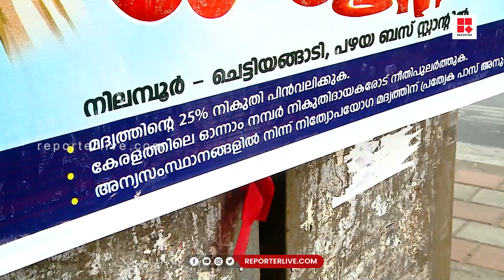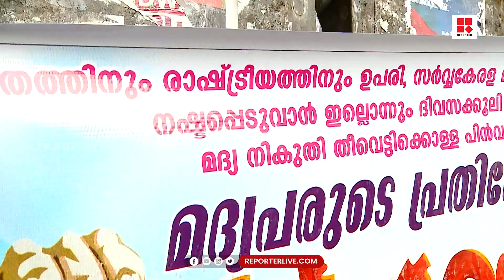'ഞങ്ങള്‍ക്ക് വേണ്ടി ആര് സംസാരിക്കാനാണ്'; നിലമ്പൂരില്‍ മദ്യപരുടെ ധര്‍ണ്ണ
കേരള ചരിത്രത്തിലാദ്യമായി മദ്യപാന്മാരുടെ പ്രതിഷേധം. മദ്യത്തിൻ്റെ വില വർധനവാണ് ഇങ്ങനൊരു പ്രതിഷേധം നടക്കാനുള്ള സാഹചര്യമുണ്ടായത്

Shows Telecasted:

* Editor's Hour
* Meet The Editors
* Close Encounter
* 3 PM Debate
* Reporter Interactives
* My Doctor

With Regards
Team Reporter